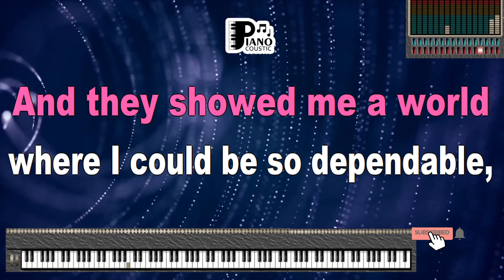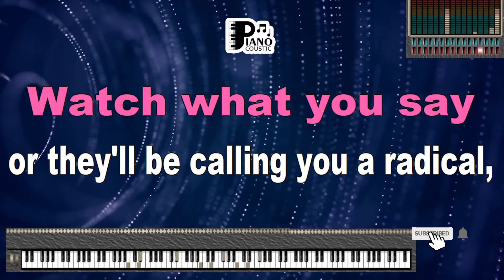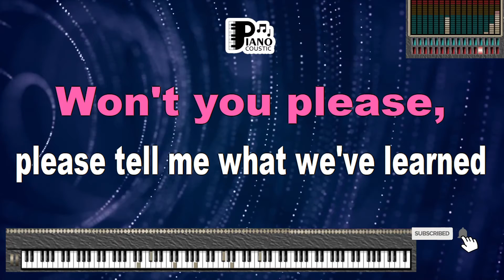THE LOGICAL SONG SUPERTRAMP KARAOKE LYRICS VERSION PSR S975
"The Logical Song" by Supertramp: Deciphering the Meaning

"The Logical Song" is an iconic track by the British rock band Supertramp, released in 1979 as part of their album "Breakfast in America." With its catchy melody and thought-provoking lyrics, the song has become a classic in the world of rock music. In this article, we will delve into the meaning behind "The Logical Song."

Identity and Growing Up:

At its core, "The Logical Song" explores themes of identity, self-discovery, and the challenges of growing up. The lyrics are narrated from the perspective of someone reflecting on their past and the innocence of childhood. The song begins with the lines, "When I was young, it seemed that life was so wonderful, a miracle, oh it was beautiful, magical." These words capture the sense of wonder and simplicity that often characterizes childhood.

The Loss of Innocence:

As the song progresses, the narrator expresses a growing sense of disillusionment and loss of innocence. The lyrics convey a feeling of confusion and frustration that comes with the process of maturing. The lines, "But then they sent me away to teach me how to be sensible, logical, responsible, practical," underscore the societal pressures to conform and fit into predetermined roles.

Conformity and Expectations:

"The Logical Song" also addresses the pressure to conform to societal expectations. The narrator feels forced to adopt a logical and practical approach to life, suppressing their creativity and individuality. The lines, "There are times when all the world's asleep, the questions run too deep for such a simple man," highlight the struggle to reconcile personal dreams and ambitions with the demands of society.

Loss of Authenticity:

Throughout the song, there's a sense of longing for the authenticity and innocence of youth. The narrator yearns for the time when life was uncomplicated and dreams were not overshadowed by the weight of expectations. This longing for authenticity is a sentiment that many people can relate to as they navigate the complexities of adulthood.

Rebellion and Self-Discovery:

"The Logical Song" can also be seen as a call for rebellion and self-discovery. The narrator's journey involves breaking free from societal constraints and rediscovering their true self. The song encourages listeners to question the world around them and embrace their individuality.

Conclusion:

"The Logical Song" by Supertramp is a timeless anthem that explores the themes of identity, growing up, conformity, and the loss of innocence. Its introspective lyrics and catchy melody make it a song that resonates with people of all generations. Ultimately, the song encourages listeners to reflect on their own journeys of self-discovery and the importance of maintaining authenticity in a world that often pressures us to conform.

When I was young, it seemed that life was so wonderful
A miracle, oh it was beautiful, magical
And all the birds in the trees, well they'd be singing so happily
Oh joyfully, playfully watching me
But then they send me away to teach me how to be sensible
Logical, oh responsible, practical
And they showed me a world where I could be so dependable
Oh clinical, oh intellectual, cynical
There are times when all the world's asleep
The questions run too deep
For such a simple man
Won't you please, please tell me what we've learned
I know it sounds absurd
Please tell me who I am
I said, watch what you say or they'll be calling you a radical
Liberal, oh fanatical, criminal
Won't you sign up your name, we'd like to feel you're acceptable
Respectable, oh presentable, a vegetable
Oh, take it take it yeah
But at night, when all the world's asleep
The questions run so deep
Won't you please tell me what we've learned
Please tell me who I am, who I am, who I am, who I am
'Cause I was feeling so logical
D-d-digital
One, two, three, five
Oh, oh, oh, oh
It's getting unbelievable